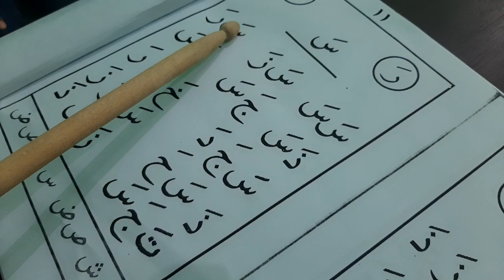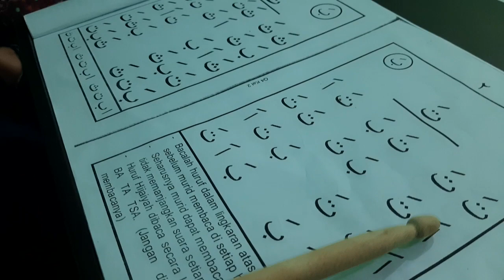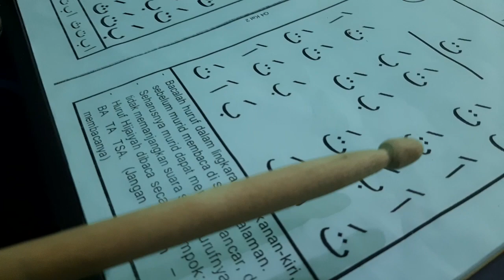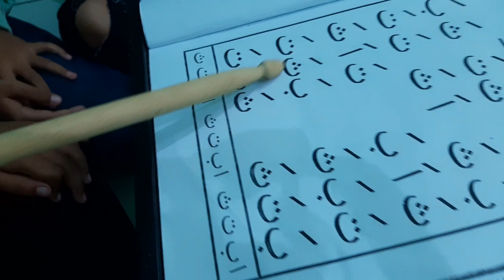cara cepat baca Qur'an(praktek) , seri 42